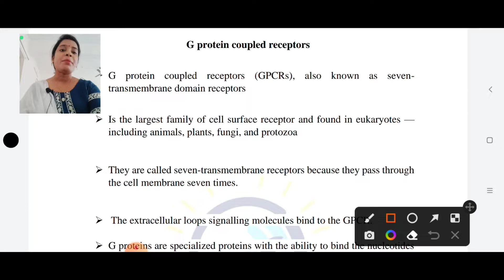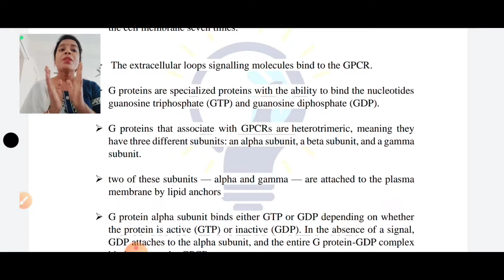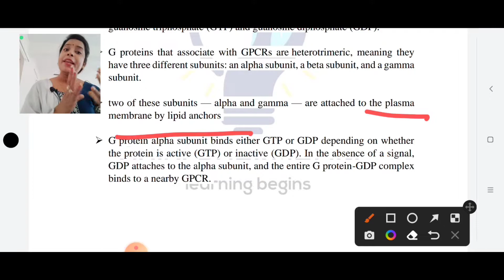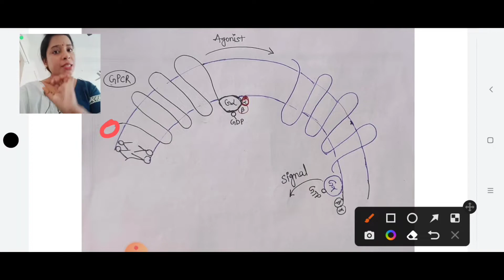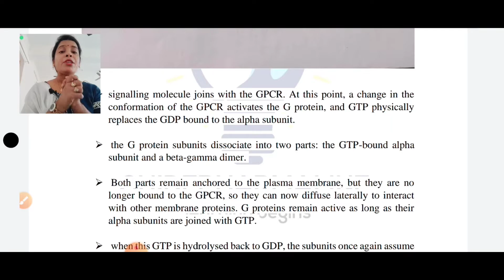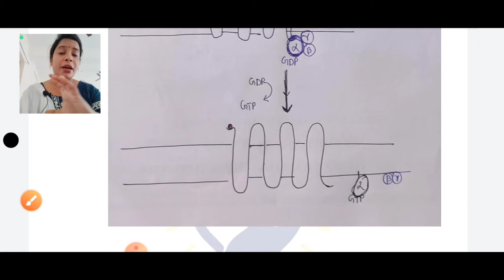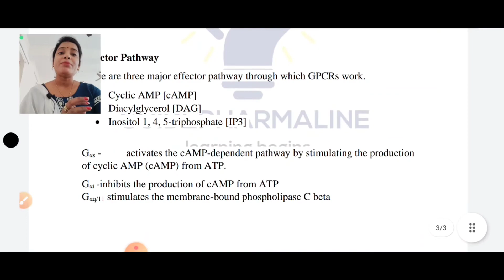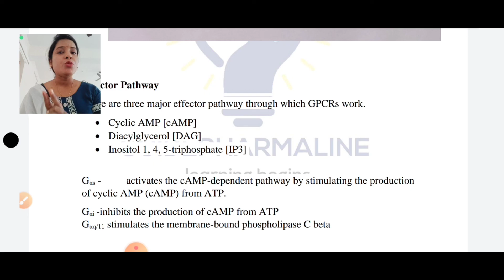G protein Coupled Receptors Introduction(GPCRs)Structure, Types, Function.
G-protein-coupled receptors (GPCRs) are the largest and most diverse group of membrane receptors in eukaryotes .GPCRs play a role in an incredible array of functions in the human body, and increased understanding of these receptors has greatly affected modern medicine.GPCRs interact with G proteins in the plasma membrane. When an external signaling molecule binds to a GPCR, it causes a conformational change in the GPCR.